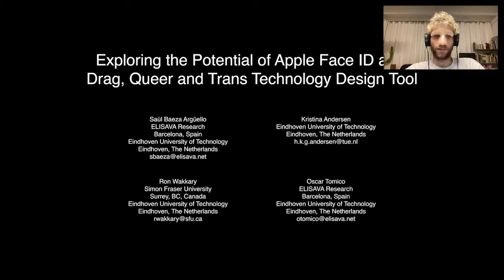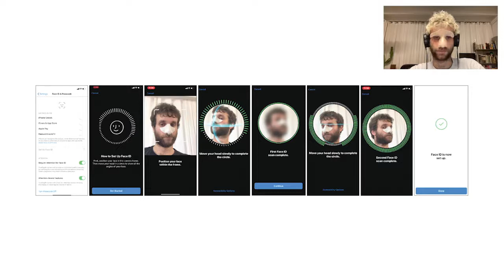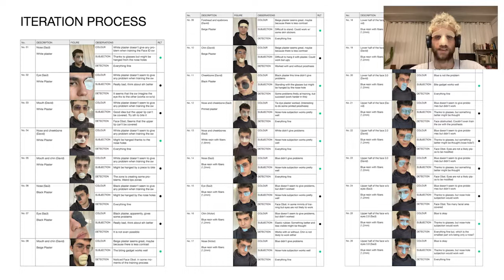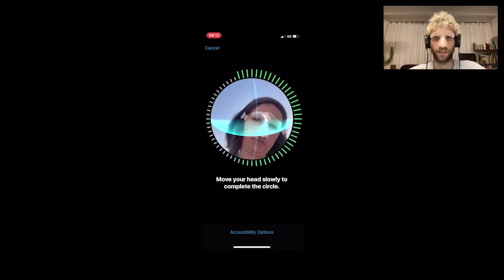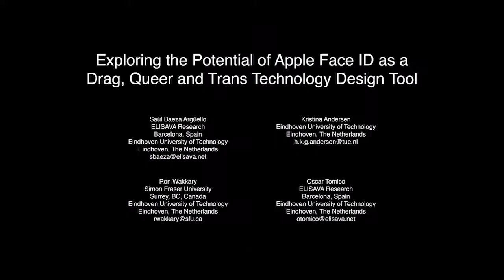Exploring the Potential of Apple Face ID as a Drag, Queer and Trans Technology Design Tool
Saúl Baeza Argüello, Ron Wakkary, Kristina Andersen, Oscar Tomico

Session: Community Engagement

Abstract
This pictorial is the result of a long-term research project focused on finding opportunities to use Apple Face ID software and infrastructure to build new hybrid identities, exploring its potential as a drag, queer and trans technology design tool. The aim of the project is to validate new paradigms for identity ambiguity, multiplicity and fluidity, using biometric artificial intelligence systems and technologies of control as tools for free identity expression, definition and personal proclamation. To do that, we present our motivation, methodology, approach to exploration, workshop results and validated outputs, and analyse the physical and digital implications of the research. The prostheses shown in this paper are functional, and allow users to train Apple Face ID software to design their own identities connected to their name, Apple ID Number, bank account, social networks, and any other data or online activity digitally associated to this persona.